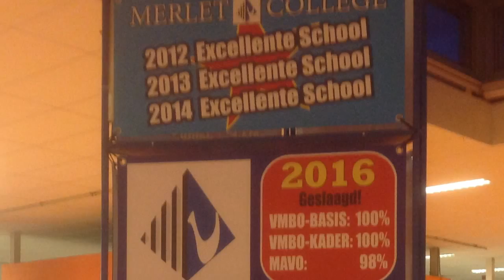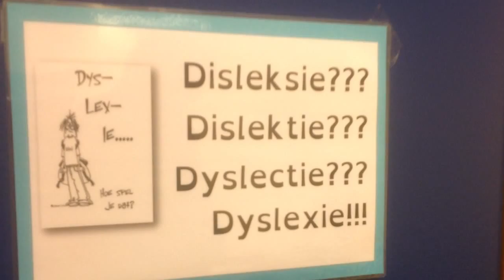Open avond Excellente School Merletcollege Mill 2017